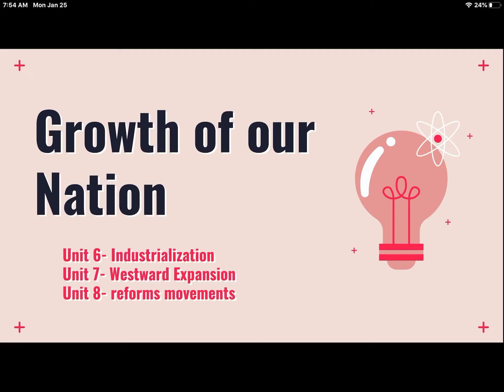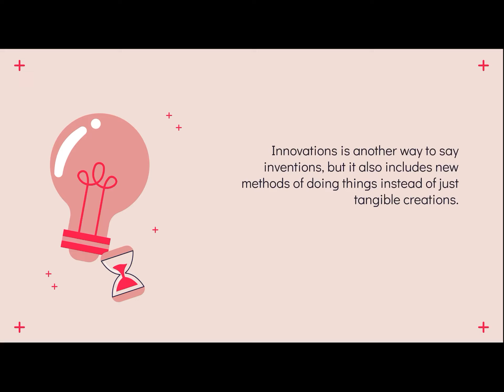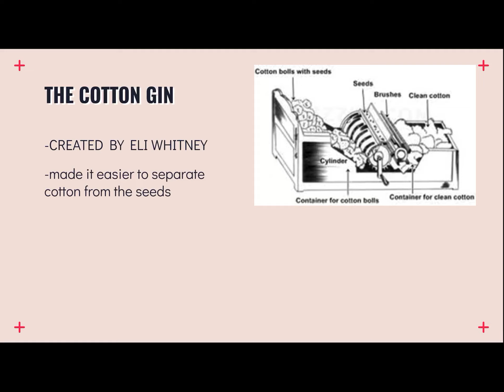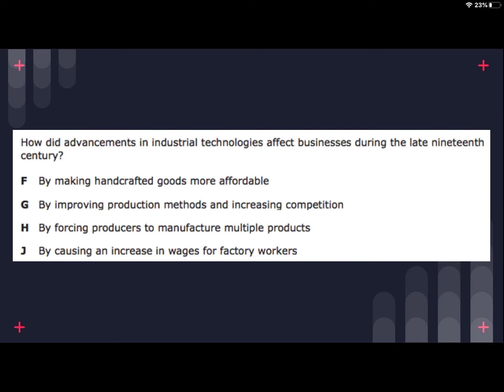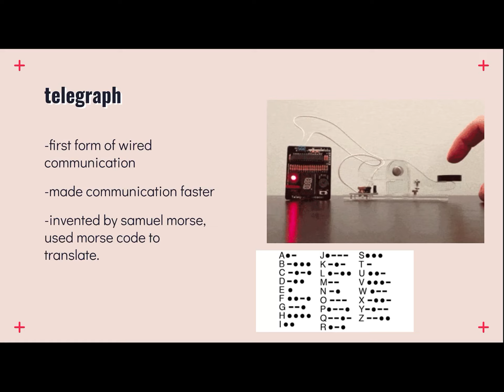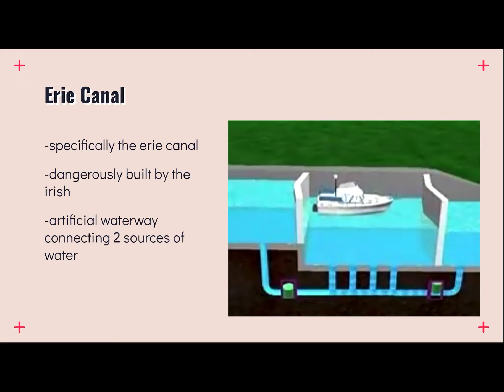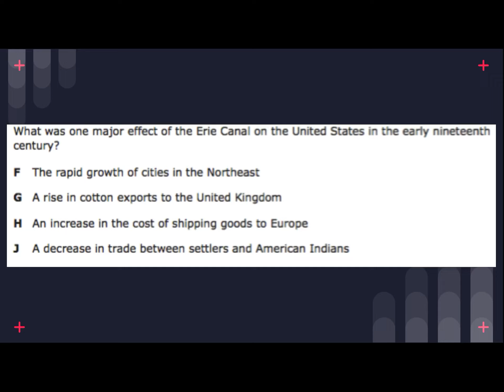6- growth unit industrial revolution